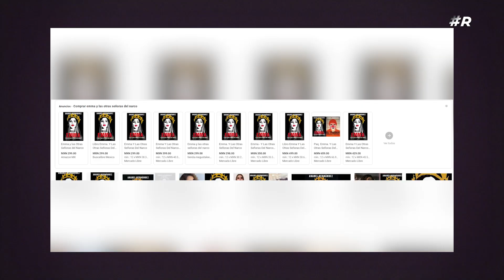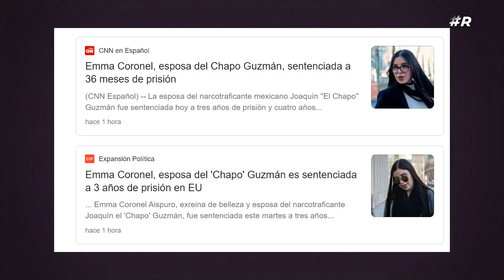EMMA CORONEL, GALILEA MONTIJO Y OTRAS SEÑORAS DEL NARCO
¿Qué tienen en común la esposa de “El Chapo”, Emma Coronel, y Galilea Montijo?

“Emma y las otras señoras del narco” es el nuevo y polémico libro de la periodista Anabel Hernández. En su investigación, habla del narcotráfico mexicano a través de las novias, esposas o amantes de sus principales capos.

En este vídeo te contamos un poco sobre la investigación y de cómo el narco y el mundo del espectáculo tienen más en común de lo que parece.